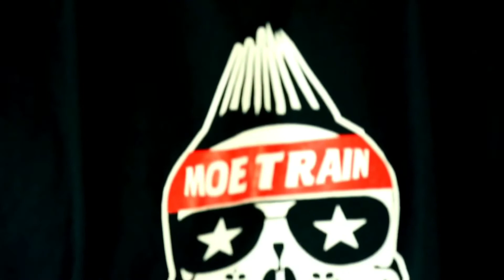Moe Train Makeup Transformation by Nickie Renee Castro MUA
The mystically magical Moe Train transformation is complete once his trademark Dia De Los  sugar skull makeup has been applied. Here's a quick look at how Nickie Renee Castro MUA makes Moe Train look so dominatingly badass.

Thanks to Nickie for her years of transforming Moe Train into competitive eating' the most visually dominating character.

Check her out on Instagram: @nickiereneemua, and see the makeup on Moe Train Eats: Wing Bowl (coming soon)!